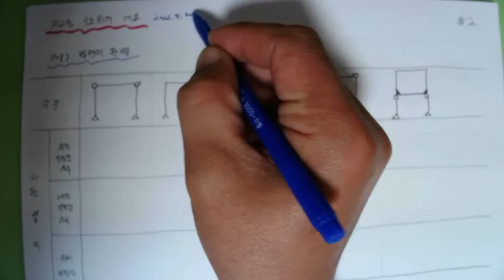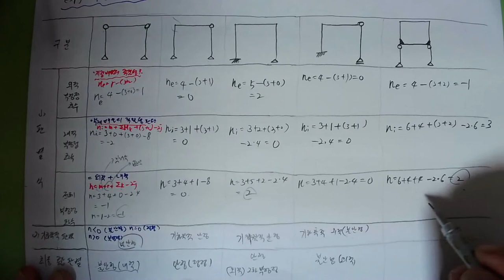[02_구조역학(02_구조물의개요(라멘구조의 판별)_ 2022.5.23. 촬영]_#2022년 건축구조기술사_#2023중등임용고시_#2022년 건축시공기술사_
[02_구조역학(02_구조물의개요(라멘구조의 판별)_ 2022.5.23. 촬영]_#2022년 건축구조기술사_#2023중등임용고시_#2022년 건축시공기술사_ @楷供_안병희합격특강@楷供_안병희합격특강_ @楷供_안병희합격특강_ @楷供_안병희합격특강@楷供_안병희 with 韜光養晦2022 _楷供_善生과 함께하는 중등임용고시 합격하기_충분히 할 수 있습니다.